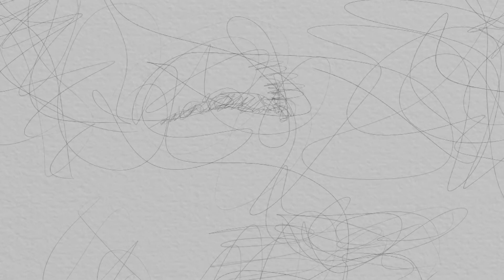대한민국 아버지의 활짝 웃는 얼굴을 초상화로 표현해 보았습니다. 대한민국 아버지 화이팅!!!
제목 : Scribble art, portrait_#지인​​​​아버지 선물​​​초상화

※ 작품 설명
이 작품은 디지털 작품으로 타블렛을 이용해 사진을 보고 자유로운 선으로 그림을 표현하는 작업입니다. PSD, JPEG, PNG 파일로 관리하며 다양한 인쇄 방법으로 상품을 만들고 있습니다.

※ Description of work
This work is used as a digital work to view photos and express pictures with graffiti.
We manage them as PSD, JPEG, PNG files and create products using various printing methods.

※ 이 영상의 작품은 캔버스에 출력하고 판넬로 만들었습니다.
※ The work in this video was printed on canvas and made into panels.

[Background music│배경 음악]

1. Delta - TrackTribe